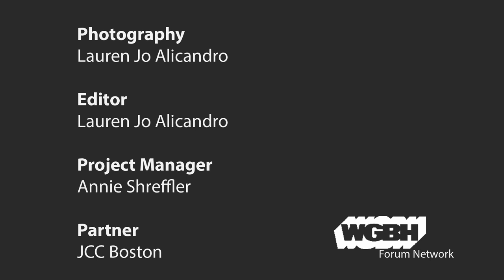Immigration: Balancing Security And Compassion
Comprehensive immigration reform has been a hot button issue for decades in this country. Immigration policy forces politicians and citizens alike to weigh economic and security concerns against humanitarian interests.

The current administration has approached this issue with an emphasis on "security first" regarding immigration policy, looking to slash immigration to the United States. Measures including the "travel ban," the proposed border-wall with Mexico, and pledges to deport millions of undocumented immigrants all raise questions on how to balance keeping America safe from terrorism while still being a "nation of immigrants."

The ACLU's Matthew Segal, Ayni Institute's Rodrigo Saavedra, Jessica Vaughn of the Center for Immigration Studies, and Julia Preston of the Marshall Project examine the immigration debate on the very day of President Donald Trump's address to the American People about his request for a border wall.